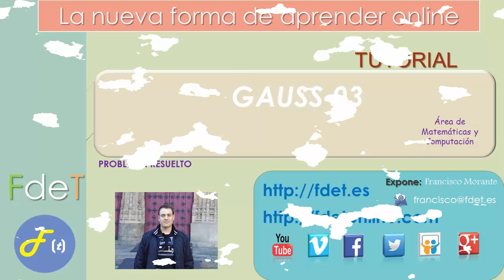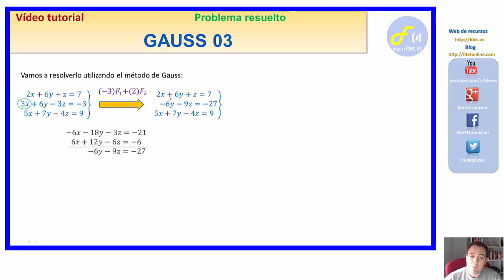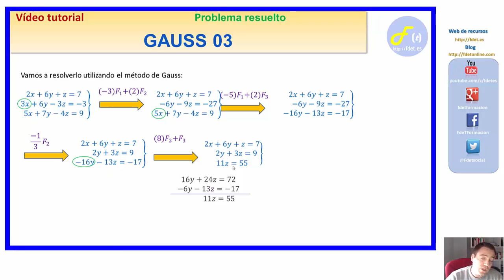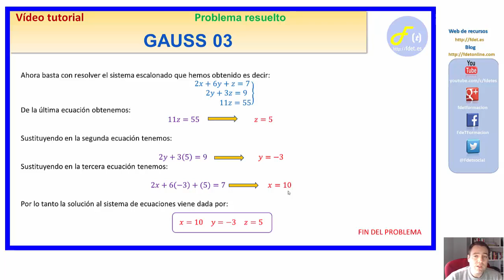GAUSS 03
En este vídeo de FdeT aprenderás a resolver un sistema de ecuaciones utilizando el conocido método de Gauss.